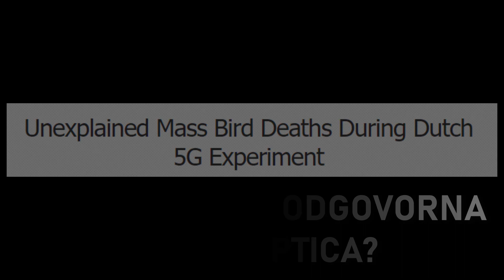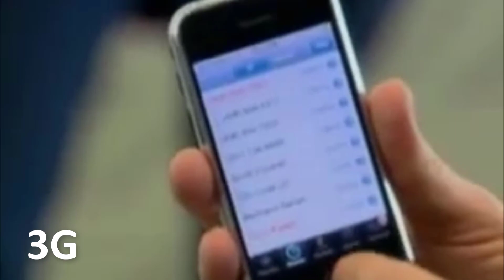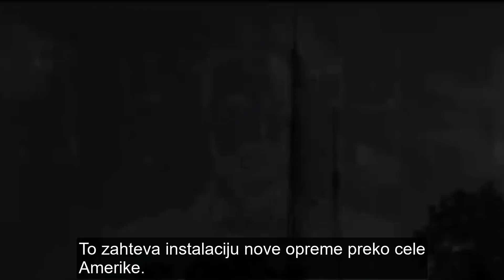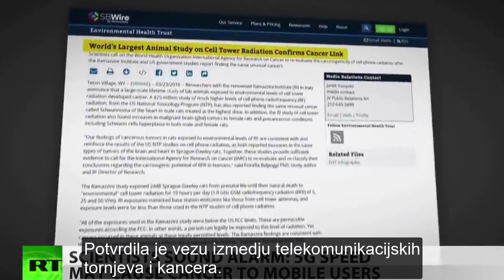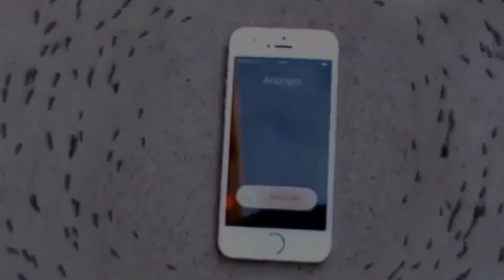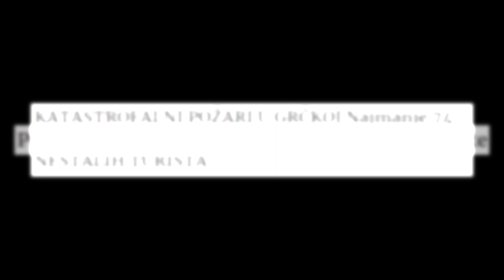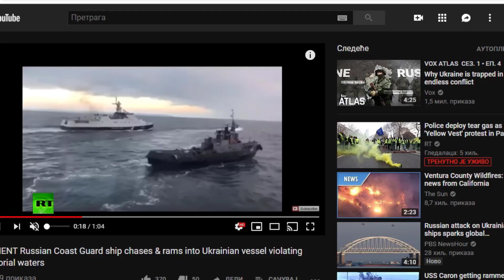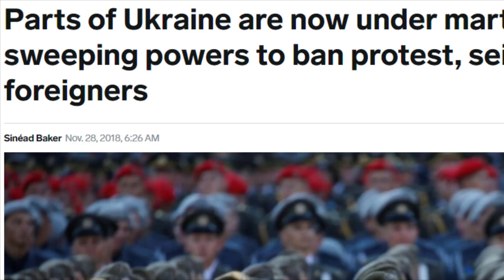Svetski Bizarni I Čudni Dogadjaji (2018-2019)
Nova epizoda cudnih i bizarnih dogadjaja, drmnite lajk ukoliko zelite nastavak serijala.

Ross Bugden - Reverle